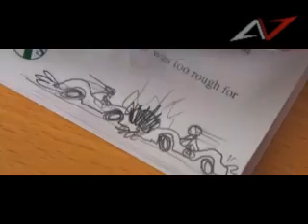Speed Racer Trailer 1 Legendado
Trailer legendado do filme Speed Racer